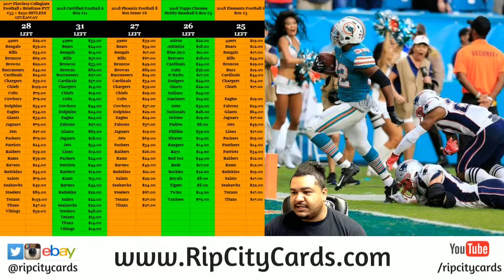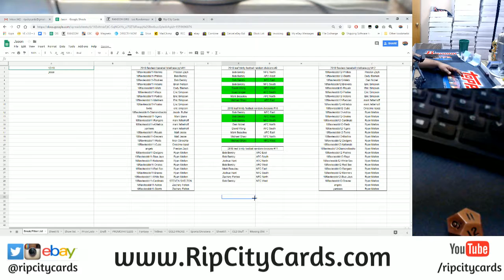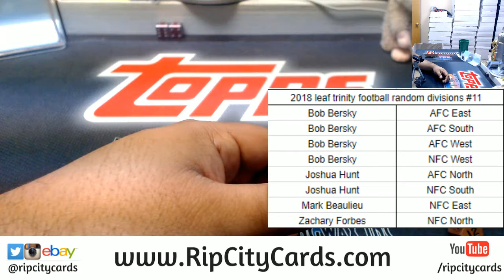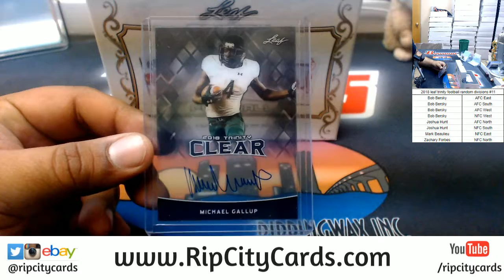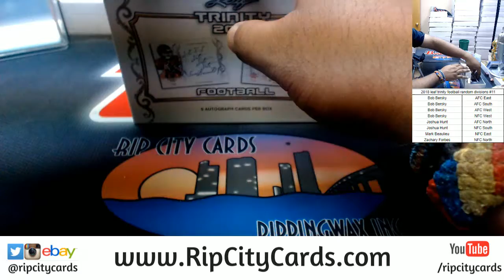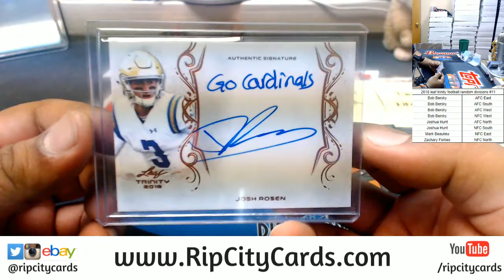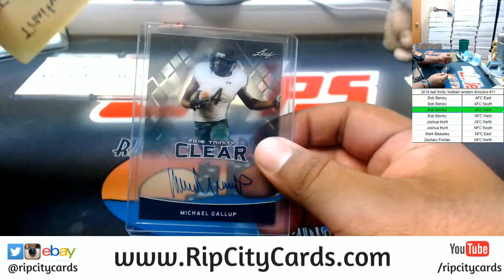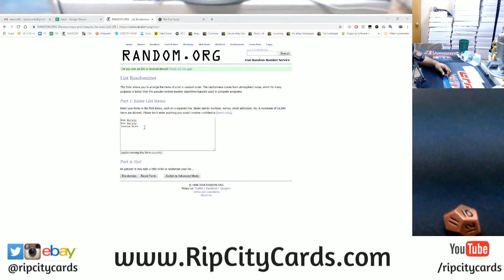2018 Leaf Trinity Football Box Random Divisions #11 RCC